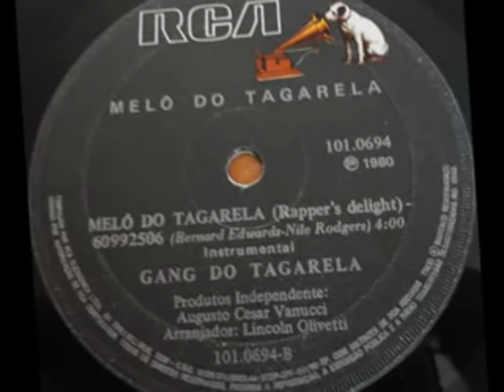Miele - Melô Do Tagarela (Rapper's Delight)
Lp : Miele - Melô Do Tagarela (Rapper's Delight) (1980) Label : RCA